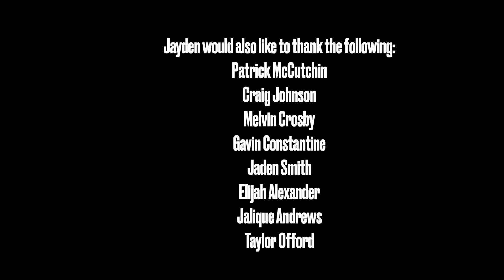J WALK Documentary JL Studios RB Class of 2024 McKinney North High School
Jayden Walker #26 RB, Class of 2024, McKinney North High School, MNHS, Texas Football, produced by JL Studios, Jacobo Lopez